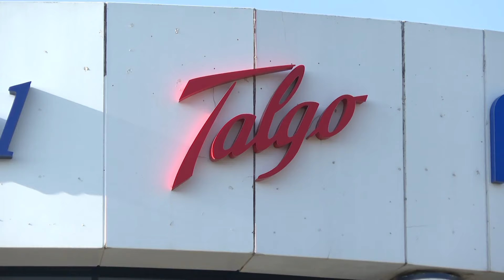El Gobierno veta la OPA de Magyar Vagon sobre Talgo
La Junta de Inversiones Extranjeras del Ministerio de Economía, Comercio y Empresa ha denegado la Oferta Pública de Adquisición presentada por el grupo húngaro Magyar Vagon para hacerse con el 100% de Talgo, aludiendo a razones de seguridad nacional.